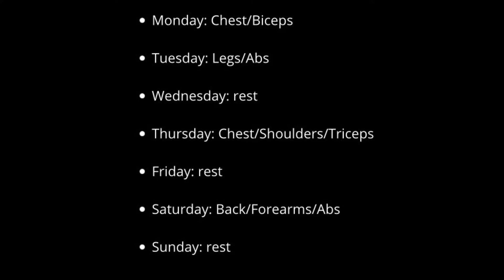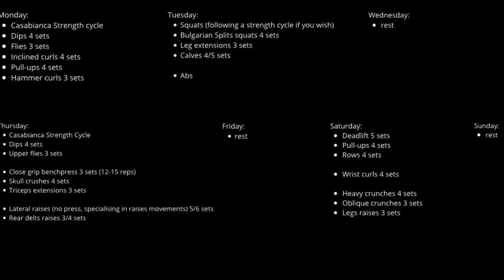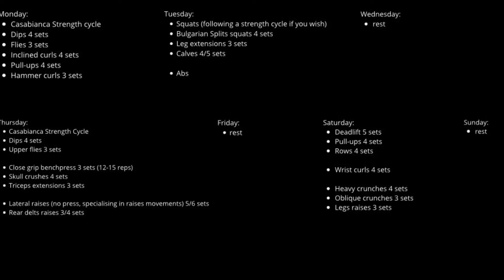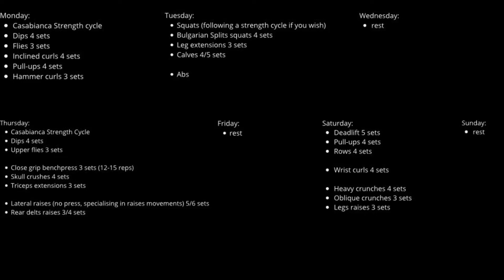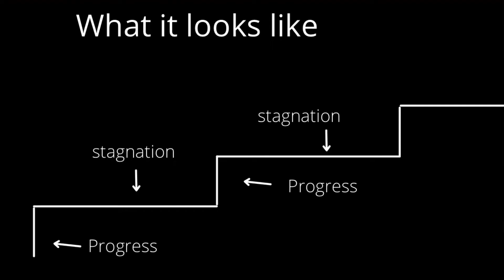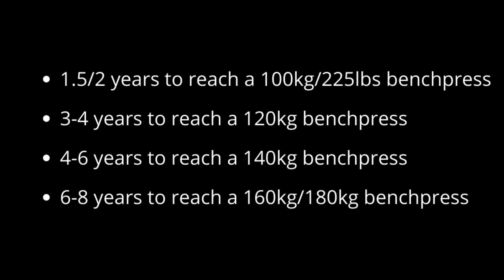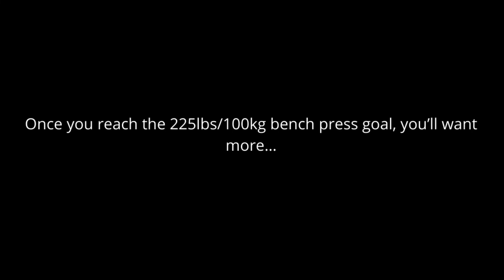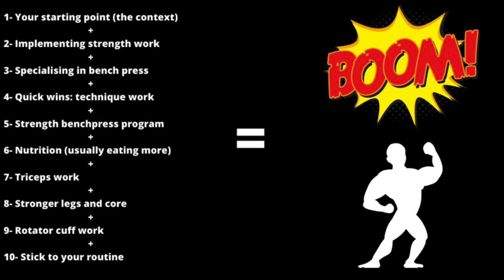Road to BenchPress 225lbs/100kg FAST - How long it takes ?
Hello natural lifters!

Welcome to part 3, how to benchpress 225lbs in the fastest way possible!
Many things are discussed in this last part, mostly the most important and reassuring questions that I try to answer the best I can. Getting to a 225lbs will obviously always be subjective, it depends from people to people, but I believe it shouldnt take more than 1.5 year for someone starting from the bottom who knows exactly what he is doing and is highly dedicated to make it happen! We're also going to see some programming with a benchpress strength cycle I gave you in part 2! Hope you enjoyed this serie and got a lot out of it!
Thanks